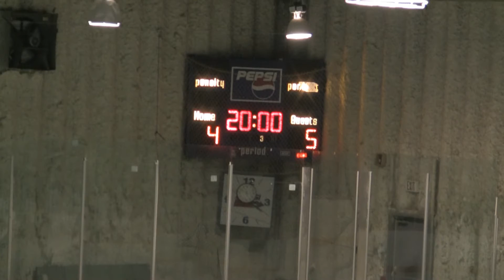Gull Lake Greyhounds vs. Cabri Bulldogs - 151107